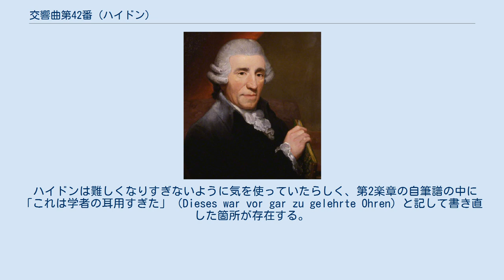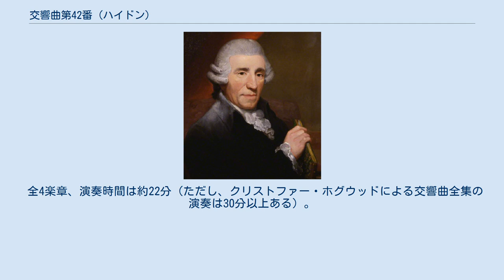交響曲第42番 (ハイドン)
交響曲第42番 ニ長調 Hob. I:42 は、フランツ・ヨーゼフ・ハイドンが1771年に作曲した交響曲。
 残された自筆原稿から、1771年の作曲であることが判明している。
いわゆるハイドンの「シュトルム・ウント・ドラング（疾風怒濤）期」にあたるが、本作は明るい曲調を持つ軽めの音楽になっている。
 ハイドンは難しくなりすぎないように気を使っていたらしく、第2楽章の自筆譜の中に「これは学者の耳用すぎた」（Dieses war vor gar zu gelehrte Ohren）と記して書き直した箇所が存在する。
 また、ハイドンの交響曲の中で、最終楽章にロンドを使用した初期の例になっている。
近い時期の交響曲で、終楽章に変奏曲風のロンドを使用したものには第51番（1771年から1773年頃）や第55番『校長先生』（1774年）がある。
特に後者は、弦楽器のみで始まって管楽合奏が続く点でも共通する。
 この時期のほかの交響曲と同様、ファゴットは独立した楽譜を持たず、低音楽器の楽譜を演奏する。
ただし、最終楽章の管楽器だけになる箇所で「2台のファゴットまたはチェロ」と指定されている。
 全4楽章、演奏時間は約22分（ただし、クリストファー・ホグウッドによる交響曲全集の演奏は30分以上ある）。